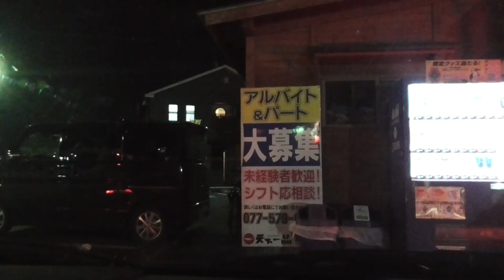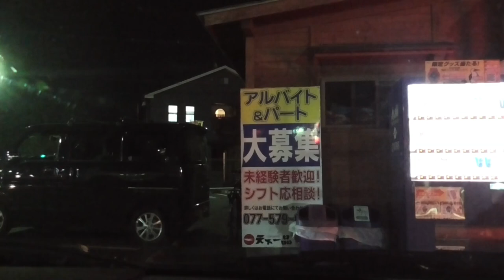SB057 ep15 鞍掛峠～琵琶湖大橋あたりをドライブ雑談【サブチャン】